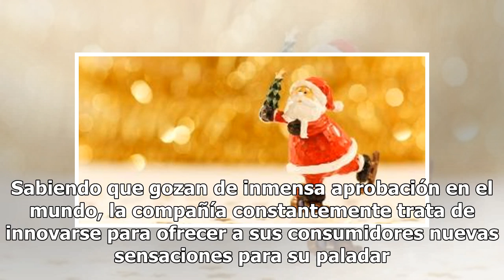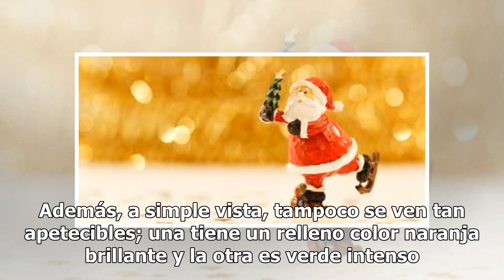Oreo tiene dos nuevos sabores, y son únicos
Un snack siempre es bienvenido por las tardes, en ese receso de tus tareas o simplemente mientras ves televisión. Oreo, es una de las galletas más populares de todo el mundo, y para seguir expandiendo su vigencia, se han creado dos sabores que te dejaran con la boca abierta. Estas galletas tienen la...